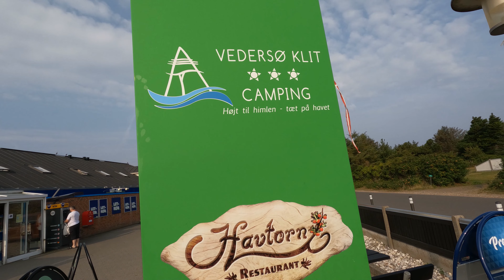vedersoe run swim